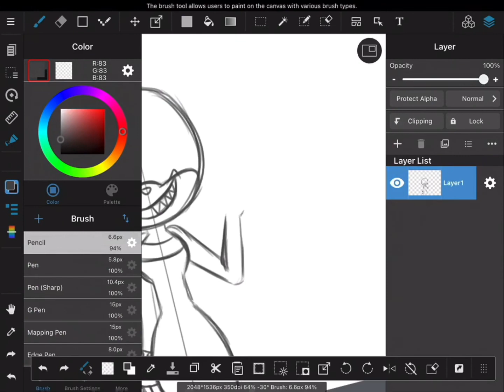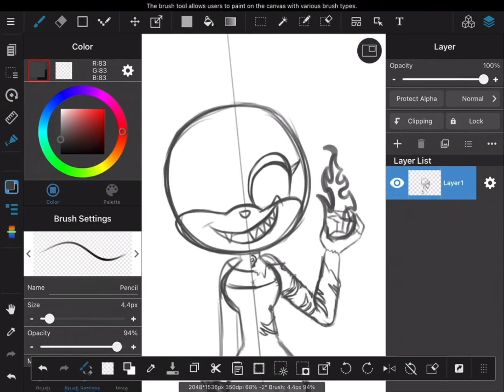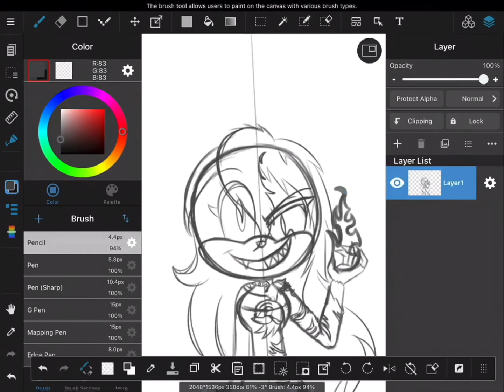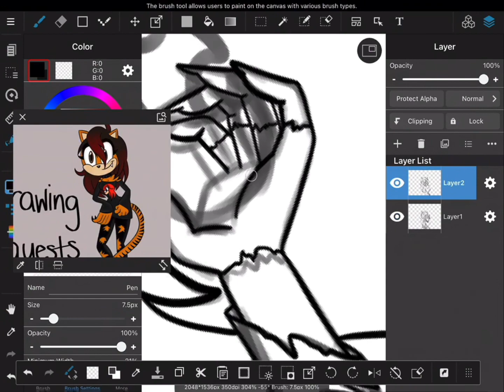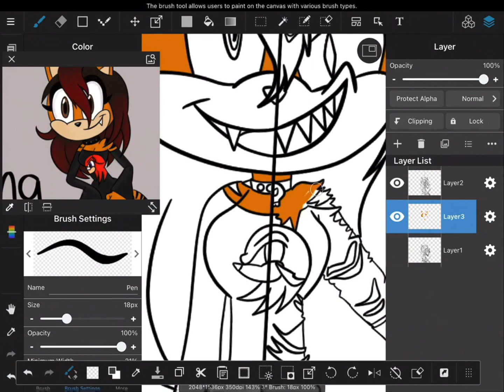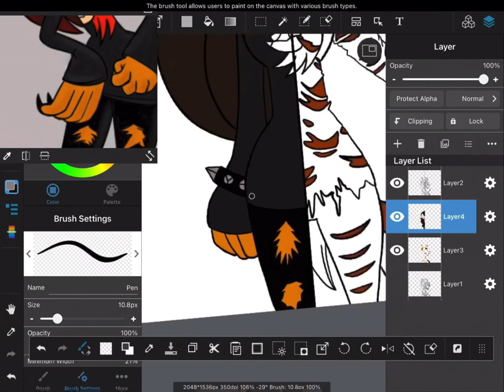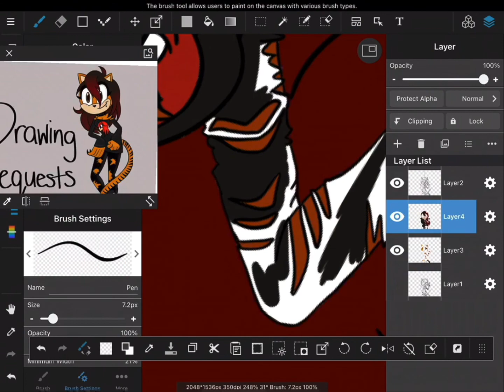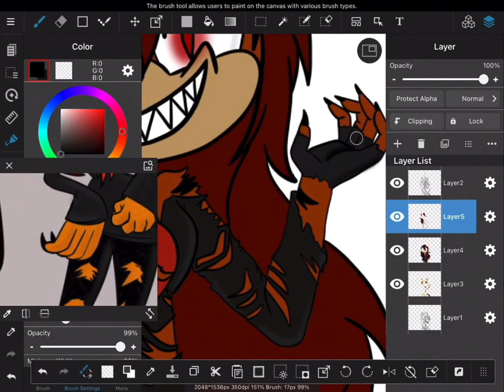Duality Speed Drawing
This is a contest entry for Wildstyle1102’s drawing contest on her channel. Link to her channel